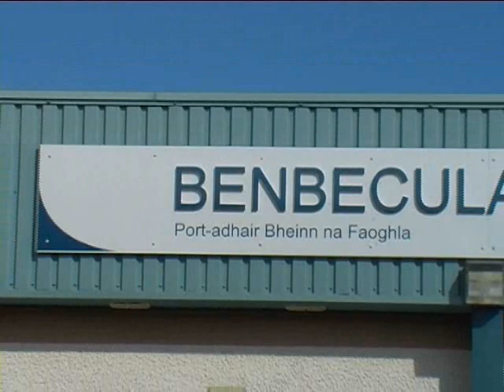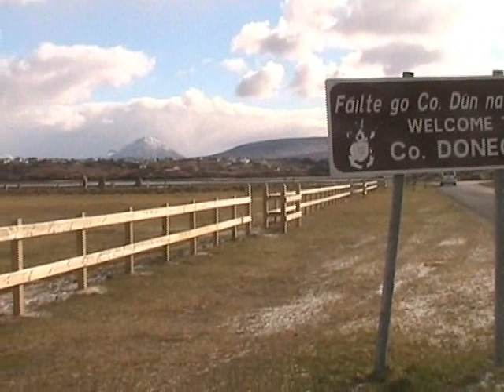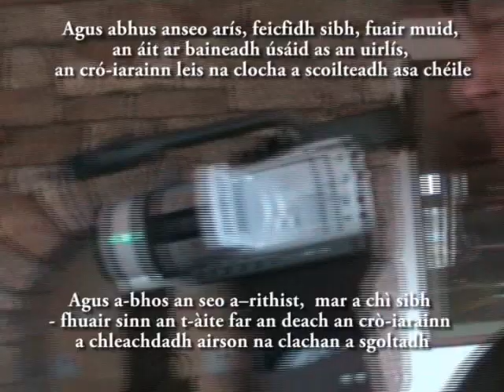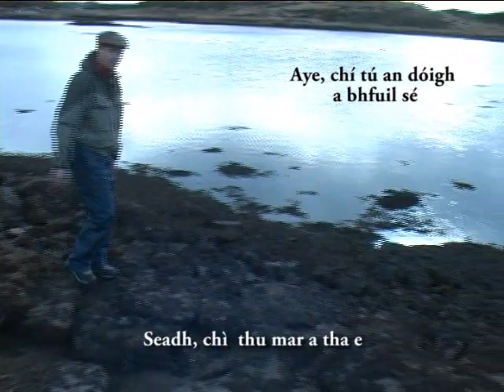A Gaelic Journey (Scottish Version): Benbecula to Ranafast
The Scottish Island Voices Project (Guthan nan Eilean) visits Ireland. This documentary has a Scottish Gaelic commentary. You can also hear some Irish Gaelic conversation with dual language (Irish and Scottish Gaelic) subtitles.